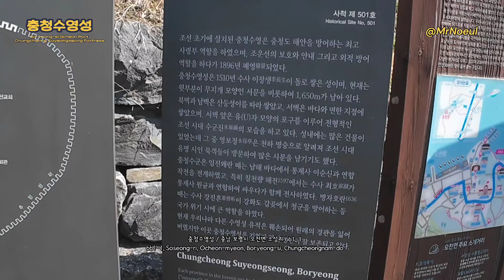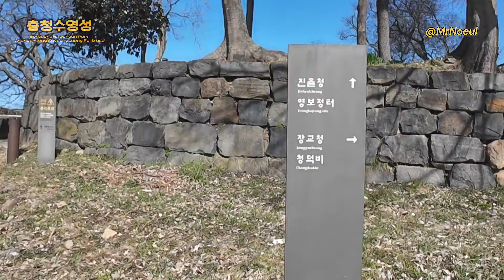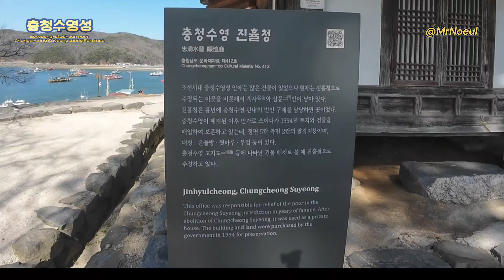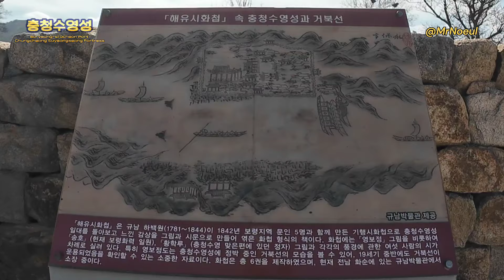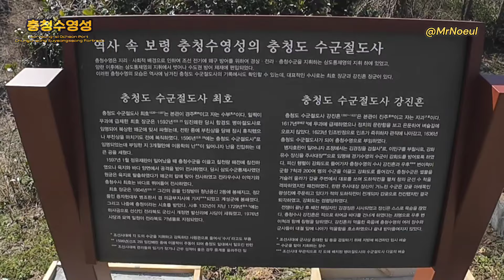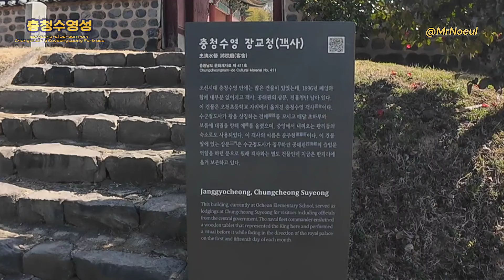지금 가볼만한 곳 아름다운 보령 충청수영성 | 당일치기 여행